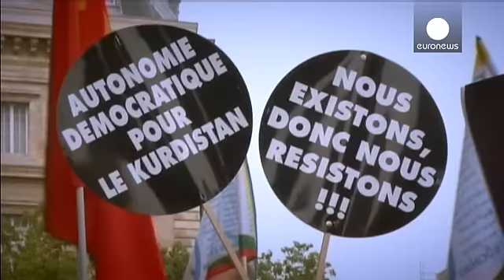Manifestaciones en Europa para denunciar los bombardeos del Ejército turco contra la guerrilla…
En París, centenares de personas han recorrido las calles del centro de la capital francesa coreando eslóganes contra el presidente turco, Recep Tayyip Erdogan.

"Turquía tiene que cambiar y detener su política antikurda porque oculta otras amenazas que hay en la región, como el grupo Estado Islámico, y porque es un obstáculo para la paz en Oriente Medio y para la paz de todas las personas que viven en Turquía", destaca Yekbun Eksen, representante de la Coordinación Nacional Democrática de los …